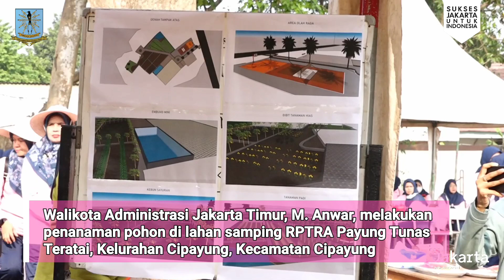Hijaukan Jakarta Timur, Walikota Tanam Pohon di RPTRA Payung Tunas Teratai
Walikota Administrasi Jakarta Timur, M. Anwar, melakukan penanaman pohon di lahan samping RPTRA Payung Tunas Teratai, Kelurahan Cipayung, Kecamatan Cipayung, Jakarta Timur, Jumat (3/11/2023). Ada 200 pohon produktif ditanam di lahan seluas 9.761 meter persegi.